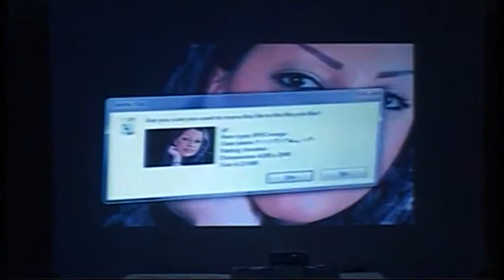CMIMET E FILMAVE ABCNews 26 Shtator 2013